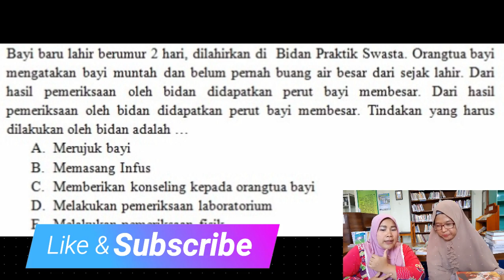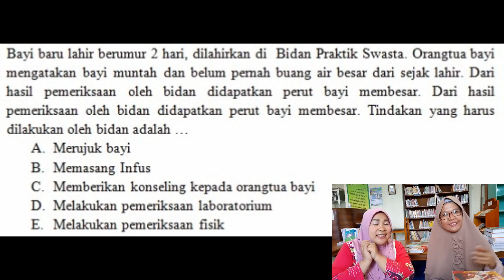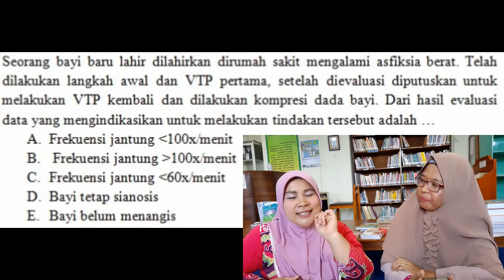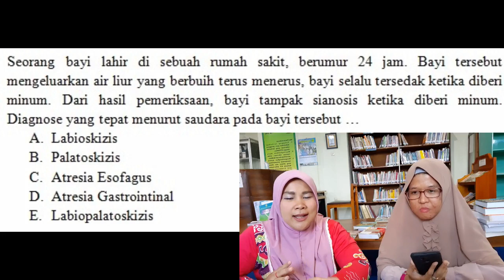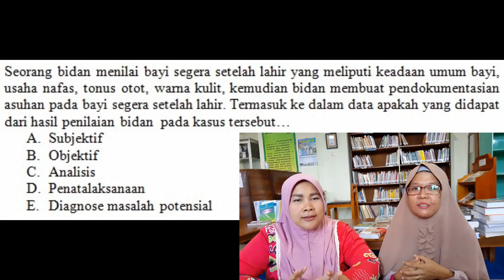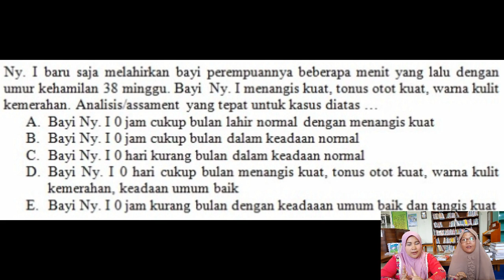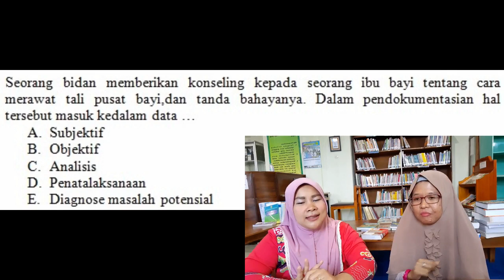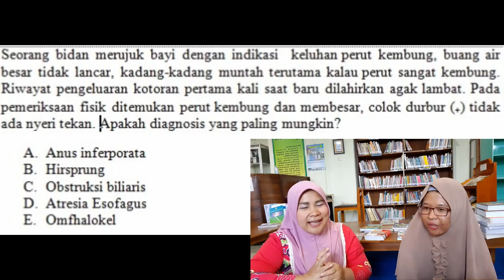Soal ukom bidan Bayi Baru lahir part 3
Assalamualaikum.wr.wb
selamat malam teman-teman bidan semua di video kali ini aq mau ngebahas tentang Latihan Soal Bayi Baru lahir part 3. video ini saya join bersama ibu Dzul Istiqomah Hasyim, S.ST., M.Kes.yang dengan kebaikan hati beliau mau sharing soal yang dibuatnya..
buat kalian yang belum nonton part sebelumnya bisa lihat di link berikut ini